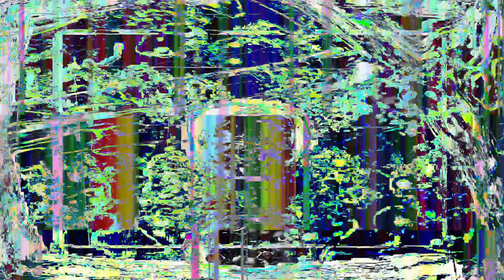[EPILEPSY WARNING] Movie 24 01 18 09h45m43s